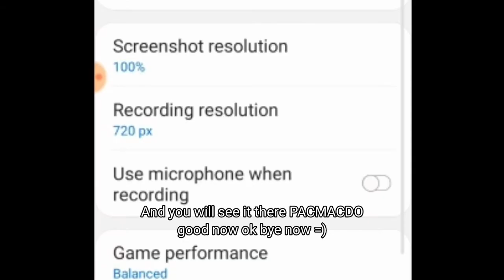How to Record with Internal Audio | Android A10 and More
Hope it helped paccymaccydowy